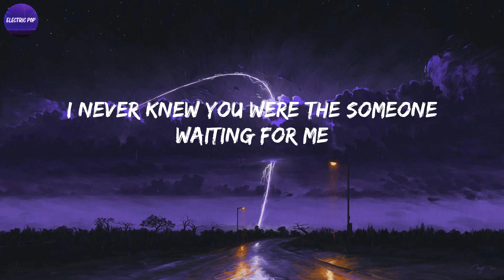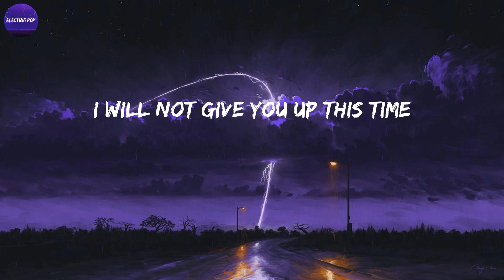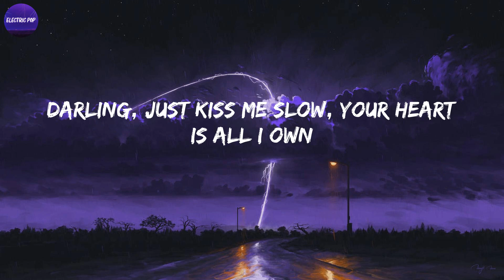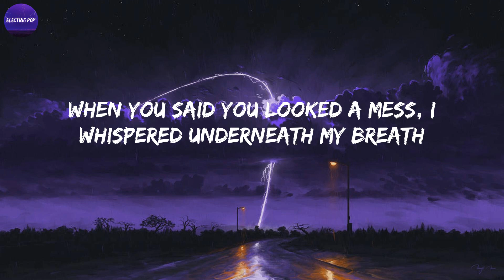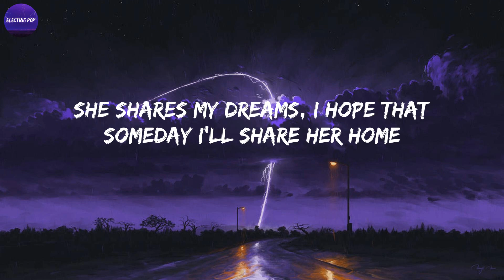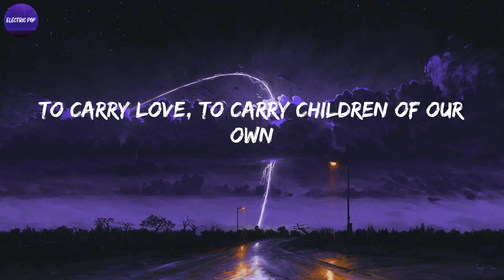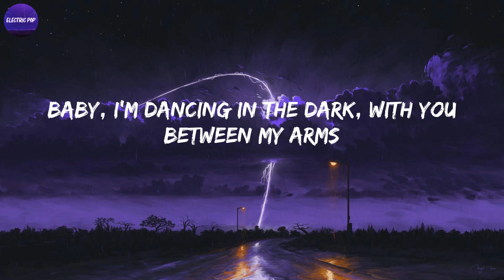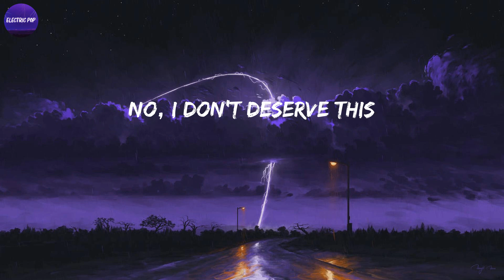Ed Sheeran - Perfect (Lyrics)